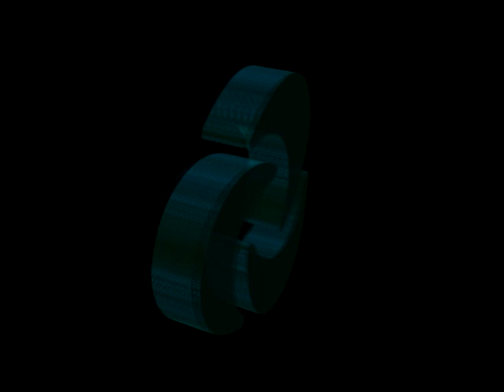Cañuelas - Ema muestra sus productos en la Feria Rural de Cañuelas el 12-05-2013